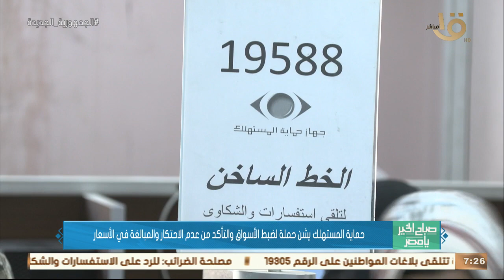صباح الخير يا مصر |حماية المستهلك يشن حملة لضبط الأسواق والتأكد من عدم الاحتكار والمبالغة في الأسعار